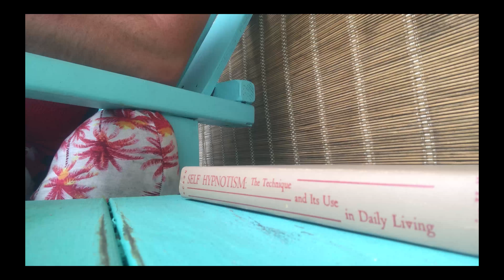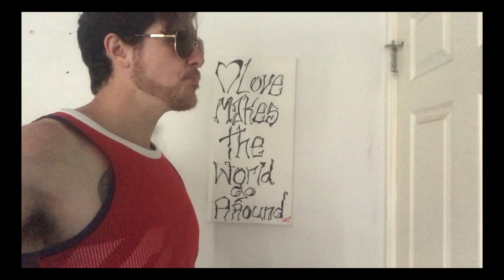- NEW ROOMMATE - WHERES THE NEW GUY? -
No for real... Wheres the new guy?
He's been he for 4 days and I've only had the chance to awaken him from his sleep once. Other than that I don't really know the guy.
I figured I'd knock on his door and ask if he wanted to go out or something considering it was a Saturday night but Deeeym, Looks like he was busy.
He still continues to be busy so, I made this video for him to explain what kinda guy I really am.
Get your Glow Sticks ready kids because it's glowin!